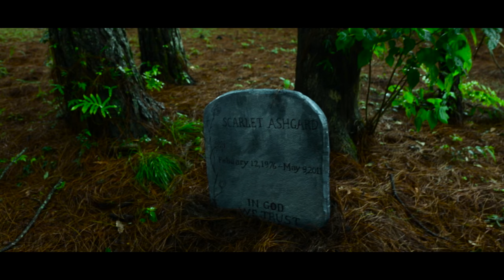Anchor - Trailer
The official trailer of our upcoming short film Anchor.
Directed by Rosario Charur
Starring Buddy Corwin and Christian Falla
Sound design by Root37